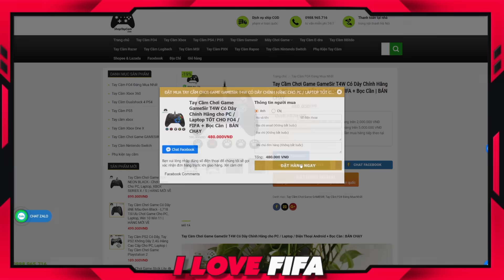5000 Tỷ Cực Mạnh Với Siêu Đội Hình DC DECALE +5 Với Dàn Sao: BENZEMA, ROONEY, BECKHAM & T. KROOS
5000 Tỷ Cực Mạnh Với Siêu Đội Hình DC DECALE +5 Với Dàn Sao: BENZEMA, ROONEY, BECKHAM & T. KROOS- Team color đội hình dc decales fo4 fco fc onlien fifa online hay mạnh khỏe khủng nhất by ILF mới nhất 2024